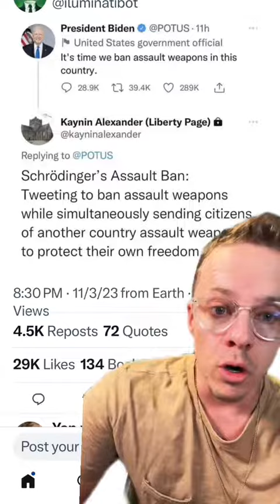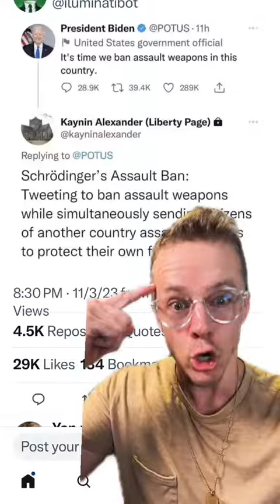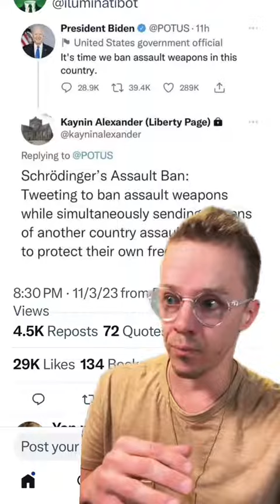Guns are necessary